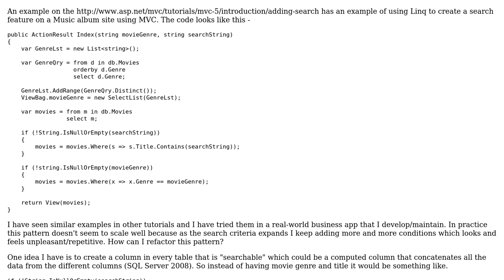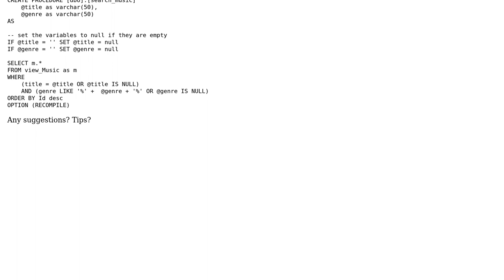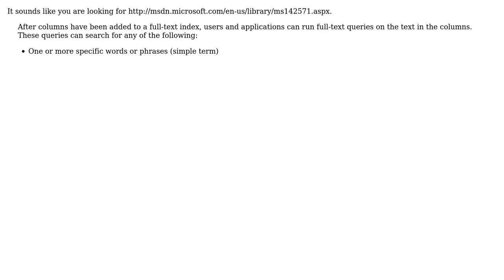Software Engineering: Simplifying data search using .NET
With thanks & praise to God, and with thanks to the many people who have made this project possible! You are responsible for your own actions.